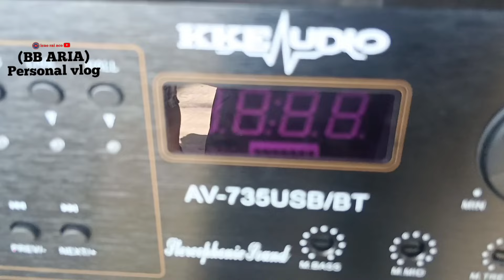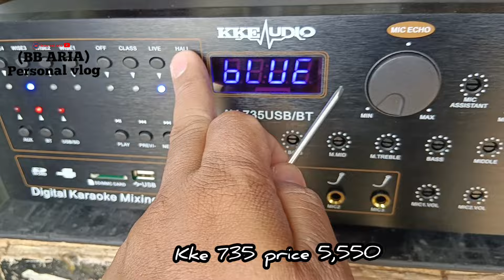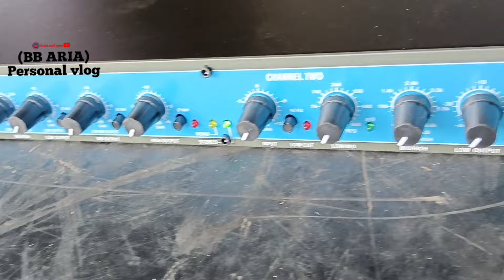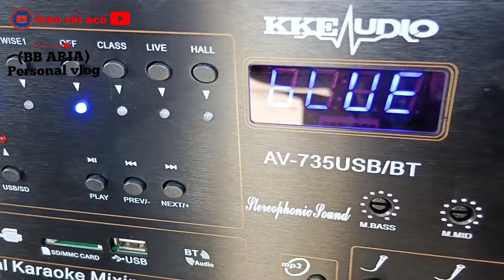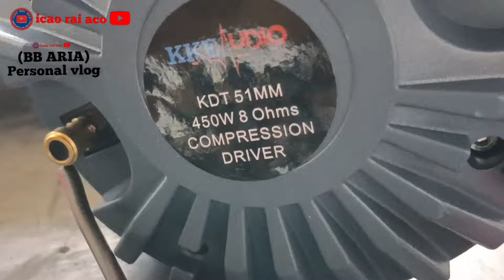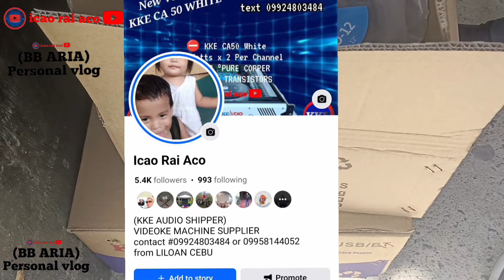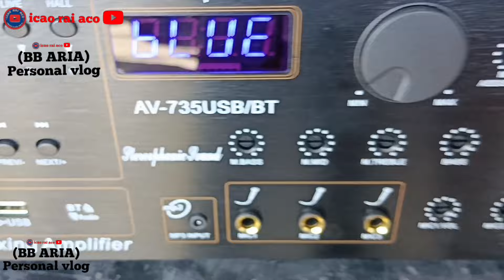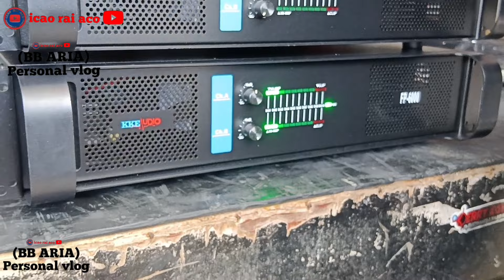KKE DELIVERY NE PAPA@icaoraiaco